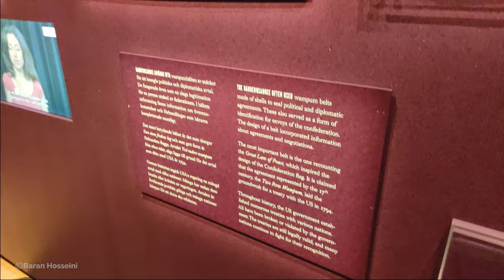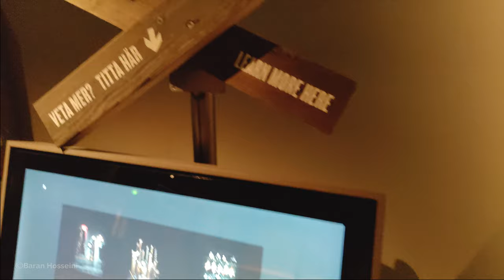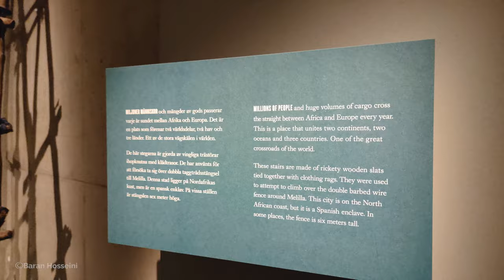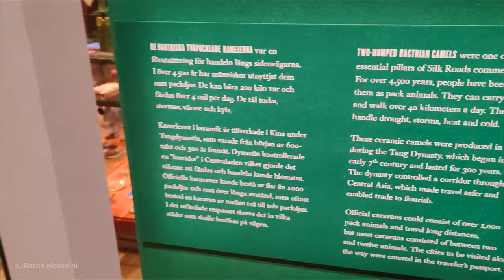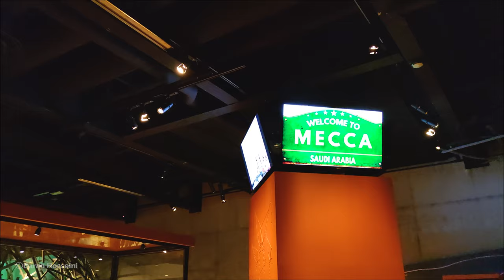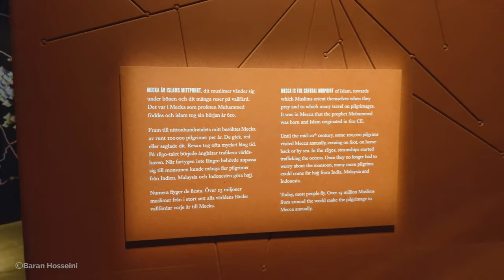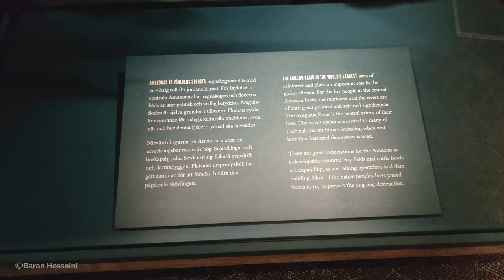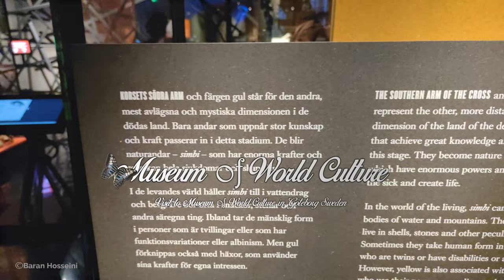Visit to Museum of World Culture in Gothenburg 2021 8K| Life in Sweden Vlog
An exciting and wonderful visit to the World Culture Museum in Gothenburg in southern Sweden with 8K video quality. I was in Gothenburg recently in November and then I had a visit to the World Culture Museum there, it was really very educational and awesome experience for me. I love museums, this because you can see history and learn a lot both for personal development, for a better life and everyday life and much more!

I hope you enjoy this Original video as much as I enjoyed making it🥰

Copyright:
All the footage was recorded, edited and color corrected by Baran Hosseini, I don't use stock footage in my channel, my footage is 100% Original :)Video Footage Copyright exclusively belongs to Baran Hosseini!